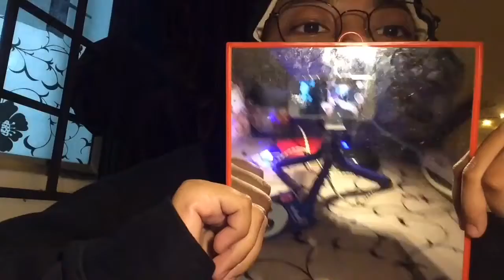VLOG| CHILLIN 🌶: CRAMP WEEK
| take a chill
Apps used :
PicsArt
Inshot

Song:
Inshot track